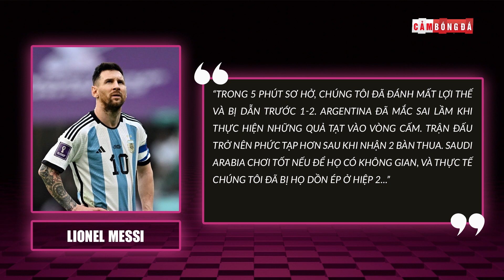BẢN TIN SÁNG 23/11 | PHÁP THẮNG NGOẠN MỤC; ARGENTINA THUA SỐC; M.U CHẤM DỨT HỢP ĐỒNG VỚI RONALDO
👉Ủng hộ Cảm 1 ly cafe nhé:
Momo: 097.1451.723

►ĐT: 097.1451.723